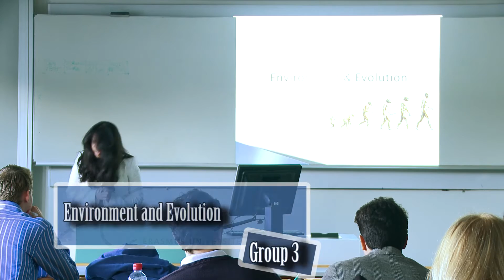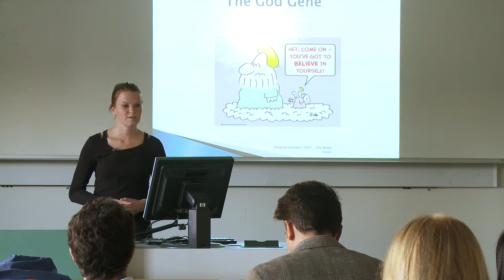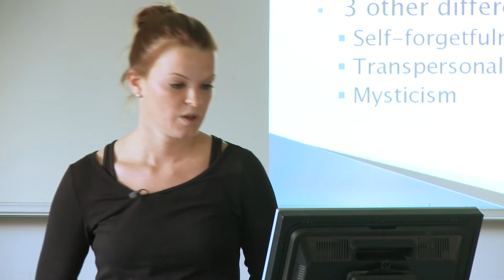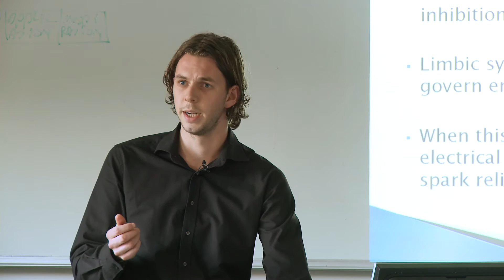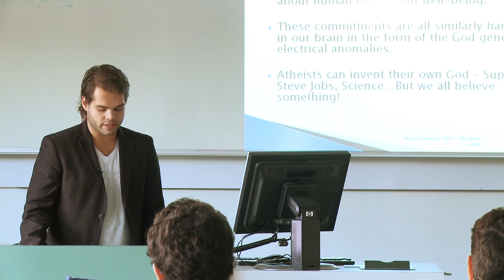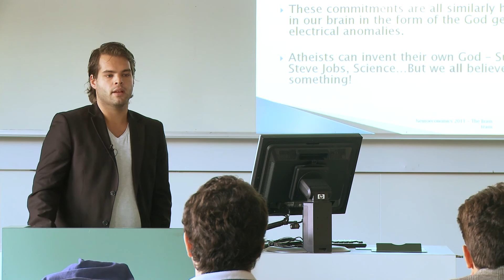Neuro-economics at Erasmus School of Economics. Willem Verbeke - Presentation 3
Neuro-economics at Erasmus School of Economics. Willem Verbeke